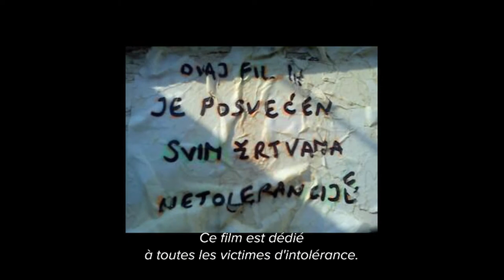The Devil's Toy remix : Bor par Nikola Ležaić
Plus de 50 ans après Rouli-roulant de Claude Jutra, 14 réalisateurs du monde revisitent ce film précurseur dans une expérience interactive produite par l'ONF en collaboration avec ARTE.

Bor, petite ville de l'est de la Serbie, où la jeunesse se dévoile dans sa quête de liberté et d'appartenance.

Nikola Ležaić

PARTICIPANTS

Bane Jovanović (policier)
Saša Petrov (agent de sécurité)
Joakim Stojčić (agent de sécurité)

Skateborders
Miloš Petrović
Nikola Milovanović
Marko Milenković
Miloš Milovanović
Vlatko Ristov
Nenad Miladinović
Uroš Petrov
Milan Dumitrašković
Nenad Stanisavljević
Filip Maksimović
Mladen Pejić
Milan Radosavljević
Stefan Petković
Nikola Radosavljević

ÉQUIPE
Directeur de la photographie
Nikola Ležaić

Preneur de son
Danijel Daka Milošević

Monteur
Nikola Ležaić

Musique
Blue Hawaïi
Composée et interprétée par Bobalouie & Siena - avec la permission de Nick Paliughi

My Favorite Bug Is A Mosquito Bite
Composée et interprétée par Bobalouie - avec la permission de Nick Paliughi

Narratrice
Tina Milošević